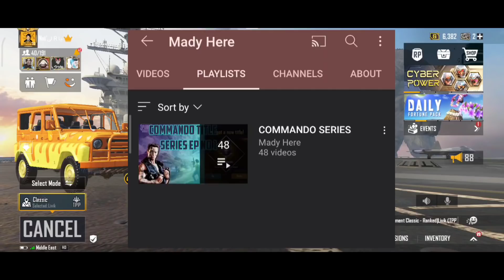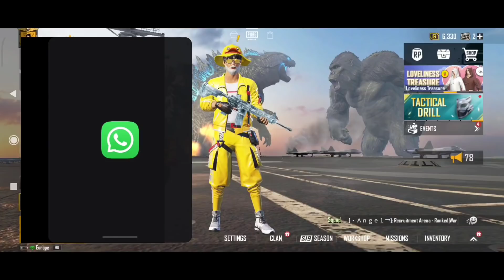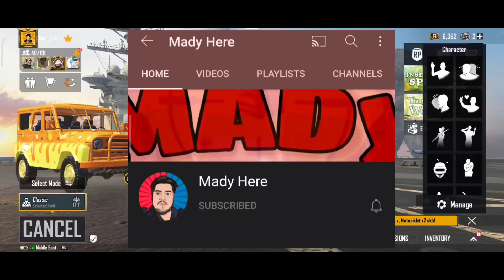Easy Way To Get Chicken Master Title in Pubg Mobile | Crossbow Location | Crossbow kill | Part 2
Must Watch

How to get chicken expert title in pubg Mobile
Easy Way to get chicken expert title in pubg Mobile
How kill on crossbow last enemy
How to kill last enemy on crossbow
Crossbow kill in chicken expert
Easy title
Chicken expert title
Chicken expert tips  Chicken
Chicken master title
Easy way to get chicken master title in pubg Mobile
How to get chicken master title in pubg Mobile